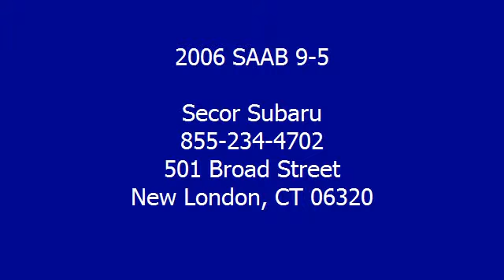2006 SAAB 9-5 - Secor Subaru - New London, CT 06320 - S7623T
Secor Subaru
501 Broad Street

For Sale: 2006 SAAB 9-5
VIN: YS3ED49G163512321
Engine: 4 Cylinder Engine 2.3L/140
Drivetrain: Front Wheel Drive
Transmission:
Mileage: 81,567

Features:
Two Thousand Six SAAB 9-5 four doors Car. This vehicle features the following equipment: , 4 Cylinder Engine 2.3L/140, Front Wheel Drive, Tinted heat-absorbent glass, Side mounted turn signal lamps, Rear foglamp, 8-way heated Power front seats w/driver 3-position memory, Power locks w/remote central locking, Cooled illuminated lockable glove box, 70 amp/hr battery, Macpherson strut front suspension w/twin-pipe gas shocks, stabilizer bar, 17" x 7.5" twin 5-spoke alloy wheels, Headlight delay follow-me-home function, Side mounted turn signal lamps, Rear foglamp